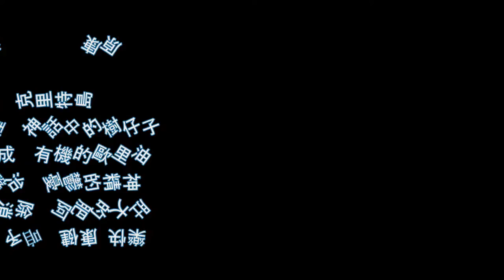希臘地景 台灣心情 橄欖油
【希臘地景 台灣心情 橄欖油 康原】此首台灣詩，是作者在克里特島，看到橄欖油的體悟。